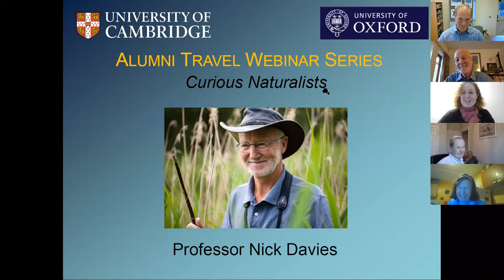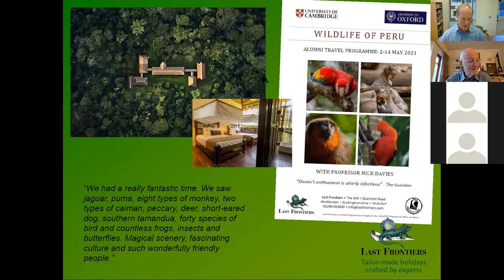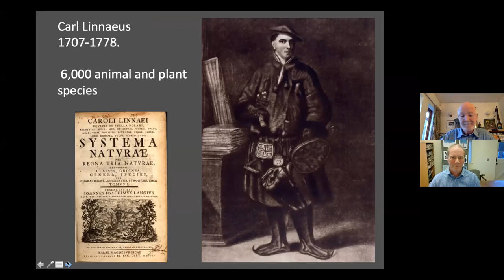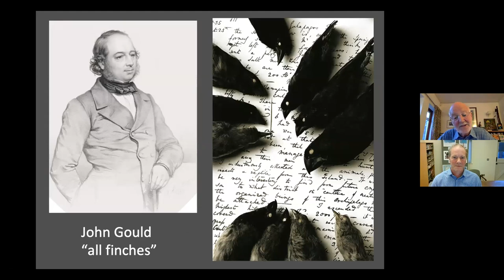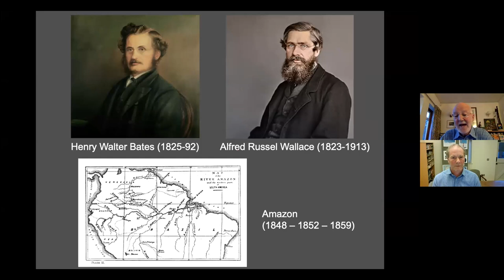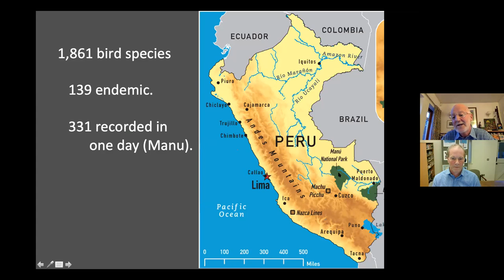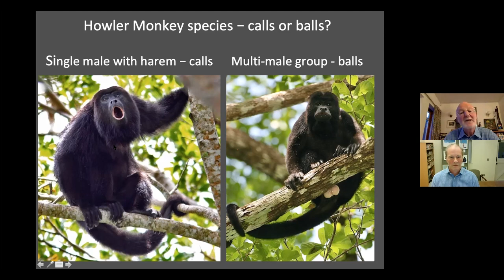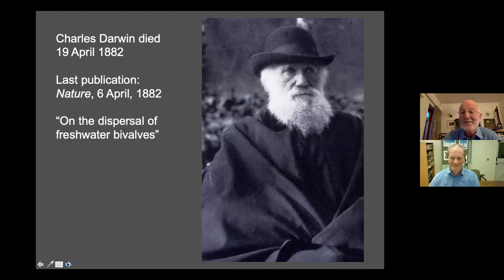Curious naturalists - Alumni Travel talk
Professor Nick Davies (Cambridge University) takes us on a journey to some of the biodiversity hotspots of South and Central America, wild and wonderful places with amazing wildlife. He explains how the curiosity and evolutionary ideas of early naturalists are still an inspiration for travellers and scientists today.

This talk is part of the Oxford and Cambridge Universities Alumni Travel programme, and was organised by Last Frontiers, their tour operator partner for Latin America.